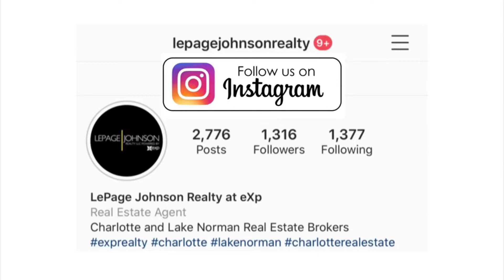Kids Contest at Home - LePage Johnson Group at eXp Realty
How to join the contest:
March 26th 2020 to April 16th 2020
•Create a vision board using supplies you have in your
 home!
       o Use poster board, cork board or regular paper
       o Use images cut from magazines, printed from
           the Internet and/or get creative and draw!
      o Organize them on your board
      o Once your board is complete, take a picture and
          post it to Facebook, Instagram and share in your
          Instagram Story. Each post on each social
          counts as an entry.
       o Tag “LePage Johnson Realty” and your favorite
          LePage Johnson realtor
       o Follow LePage Johnson on Instagram and like
       o Drawings will be made Friday, April 17th
       o Over $500 in prizes!